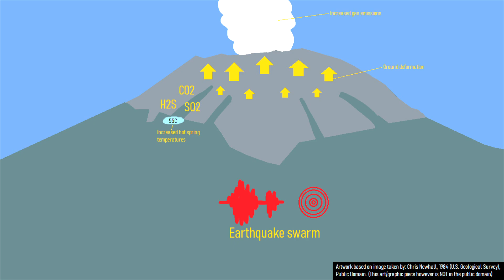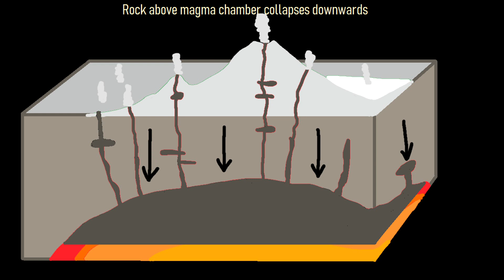Bulusan Volcano Update; Alert Level Raised, Intense Earthquake Swarm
The alert level was just raised at the Mount Bulusan volcano in the Philippines due to more than 300 earthquakes occurring in the last 24 hours, which is highly abnormal. Additionally, in the past several weeks volcanic uplift has been detected, alongside increasing hot spring temperatures and gas emissions. As a result, a new volcanic eruption at Bulusan is surprisingly likely. This video will discuss the ongoing volcanic unrest and what might happen next.

Thumbnail Photo Credit: Chris Newhall (U.S. Geological Survey), Public Domain

0:00 Bulusan Alert Level Raised
1:11 Sulfur Odor
2:20 Phreatic Eruptions
2:33 Exclusion / Danger Zone
2:52 Caldera Forming Eruption
3:28 Average Eruption at Bulusan
4:03 Conclusion

Key for volcano color codes shown in this video (this is only if they do not represent official alert levels from local government / volcanological agencies):
GREEN - Normal volcanic activity, very low chance of an eruption.
LIGHT YELLOW - Minor increase in levels of volcanic activity, such as increased earthquakes, very low chance of an eruption, but higher than with green.
BRIGHT YELLOW - Notable increase in levels of volcanic activity, potential changes at the volcano, increased risk of an eruption.
ORANGE - High volcanic unrest, this often means a volcano is about to erupt or has a greatly increased likelihood of erupting in the short to mid term future (seconds to weeks). However, an eruption occurring is not a certainty as this alert level.
RED - The volcano is erupting.

Sources:
[1] De Maisonneuve, C.B. and Bergal-Kuvikas, O. (2020), Timing, magnitude and geochemistry of major Southeast Asian volcanic eruptions: identifying tephrochronologic markers. J. Quaternary Sci., 35: 272-287.
[3] Global Volcanism Program, 2013. Bulusan (273010) in Volcanoes of the World, v. 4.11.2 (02 Sep 2022). Venzke, E (ed.). Smithsonian Institution. Downloaded 13 Oct 2022